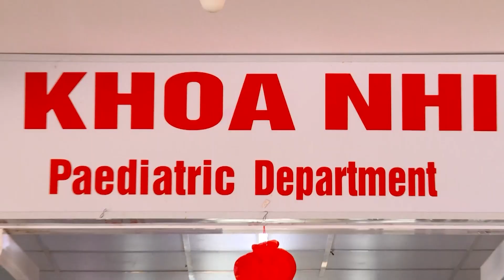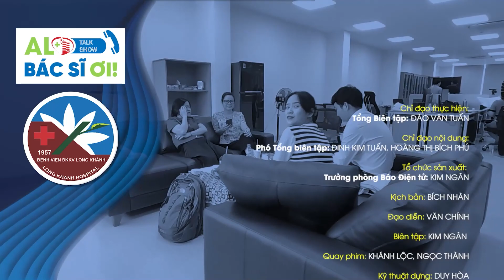Cách cầm và trị tiêu chảy ở trẻ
Thời tiết giao mùa nóng, ẩm là môi trường thuận lợi cho các vi khuẩn, virus phát triển và lây lan gây bệnh tiêu chảy. Nhất là ở trẻ em thì tiêu chảy có thể gây tử vong do tình trạng mất nước, mất muối và nguy cơ gây suy dinh dưỡng.

Chương trình Alo! Bác sĩ ơi” của Báo Đồng Nai có cuộc trao đổi với BS.CKII. Hà Thị Hồng Thanh, Trưởng khoa Nhi, Bệnh viện ĐK khu vực Long Khánh để làm thế nào tránh tình trạng này.